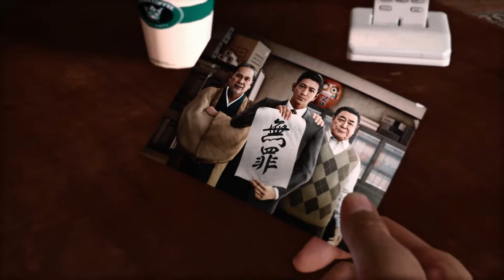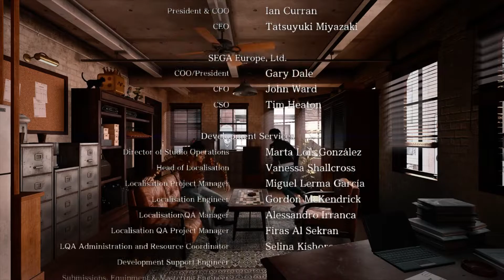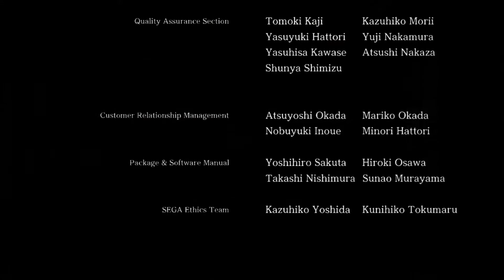Judgment - E126: Die Gerechtigkeit Obsiegt [Gameplay German][PS5][ENDE]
Let’s Play – Judgment - Remastered
[German♦Let’s Play♦PS5♦1080p@60FPS] E126 – Die Gerechtigkeit Obsiegt
___________________|► Spiel-INFO ◄|___________________
▪ TITEL: Judgment
▪ ENTWICKLER: Sega , Ryu Ga Gotoku Studio
▪ PUBLISHER: Sega
▪ SYSTEM: Playstation 5 , Playstation 4 , Xbox Series , Google Stadia
▪ GENRE: Action Adventure, Kampfspiel
▪ Release: 13. Dezember 2018 ; Remastered: 23. April 2021
Ein Anwalt schafft das Unmögliche, aber das Urteil kostet ihn alles. Nun wird die Stadt von einer Mordserie erschüttert und die Polizei ist machtlos – doch es gibt noch Mutige, die für die Gerechtigkeit kämpfen.
Takayuki Yagami, der Sohn eines ermordeten Anwalts, wächst auf den Straßen von Kamurocho auf – unter dem Schutz eines Yakuza-Patriarchen, der es Yagami ermöglicht, in die Fußstapfen seines Vaters zu treten. Yagami tritt eine Stelle in der Anwaltskanzlei Genda an und übernimmt einen wichtigen Fall: Er soll die Unschuld von Shinpei Okubo beweisen, der wegen Mordes angeklagt wurde
Entgegen aller Erwartungen hat Yagami Erfolg und wird als Held gefeiert – doch seine Karriere nimmt ein jähes Ende. Einige Monate später bringt Okubo seine Freundin um, indem er mehr als ein Dutzend Mal mit einem Küchenmesser auf sie einsticht und dann das Apartment in Brand setzt.
Yagami gilt plötzlich als Anwalt, der einem Mörder zur Freiheit verholfen hat – und alles, wofür er gearbeitet hat, fällt in sich zusammen. Drei Jahre später arbeitet Yagami nicht mehr als Anwalt, sondern betreibt ein kleines Detektivbüro im Rotlichtviertel von Kamurocho und hält sich mit kleinen Aufträgen und dem Sammeln von Beweisen über Wasser.

Aber eine Mordserie, bei der den Opfern die Augen ausgestochen werden, erregt selbst in der verkommensten Ecke Aufsehen. Yagami wird durch seine alte Anwaltskanzlei in die Sache hineingezogen und muss bald feststellen: Um den Killer zu schnappen, muss er die Wahrheit über seinen Fall von vor drei Jahren ans Licht bringen. Doch kann ein Mann, der von seinem Scheitern verfolgt wird, seine Vergangenheit besiegen?